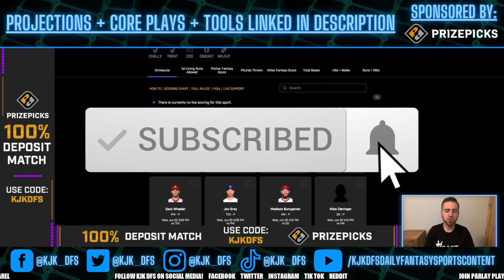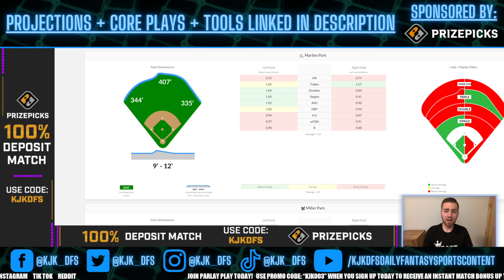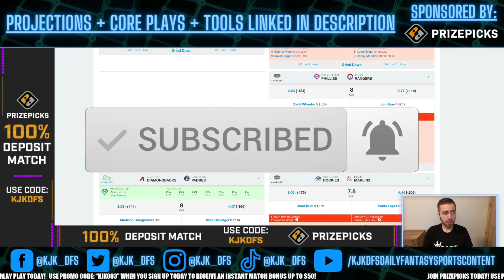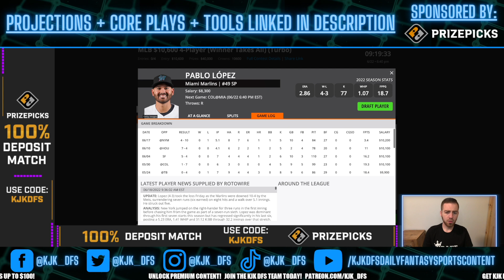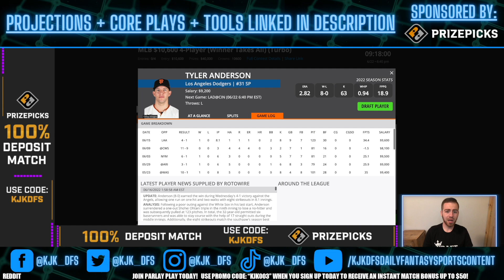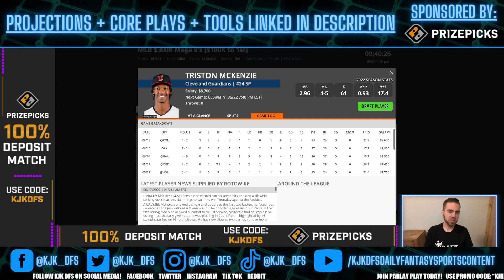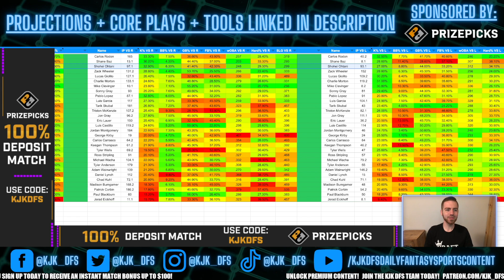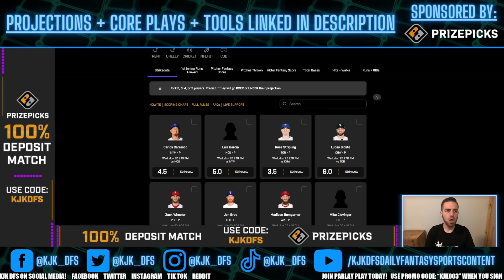PRIZEPICKS (3-1 RUN!) MLB PLAYER PROPS PICKS | WEDNESDAY 6/22/22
PRIZEPICKS (3-1 RUN!) MLB PLAYER PROPS PICKS for the MLB slate on Wednesday 6/22/22!